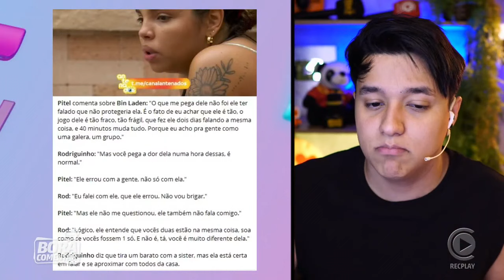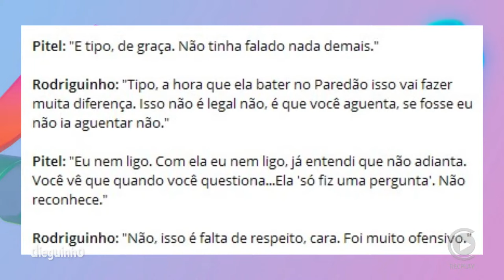🚨 Rodriguinho e Pitel comentam sobre FALA de Fernanda dentro do jogo e disparam CRÍTICAS ✂️Dieguinho